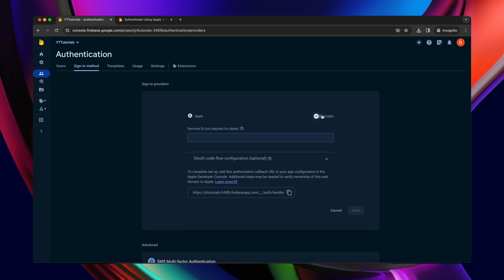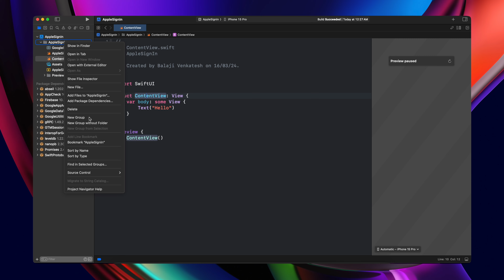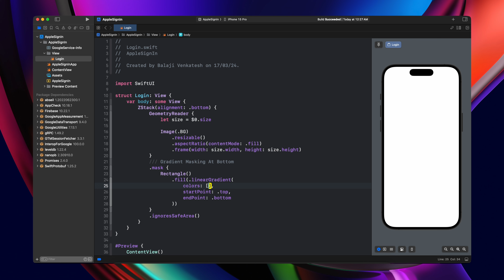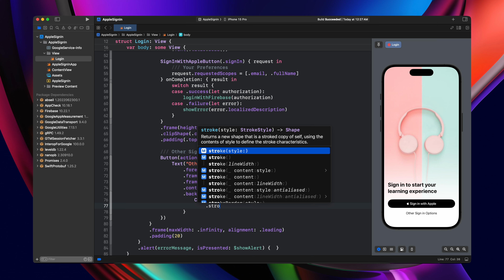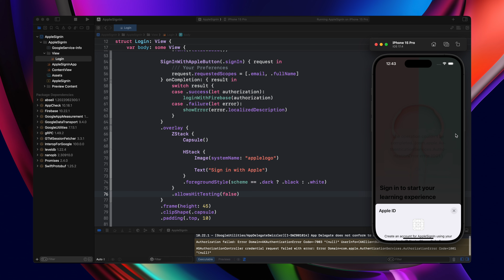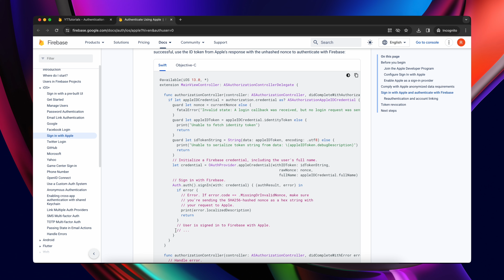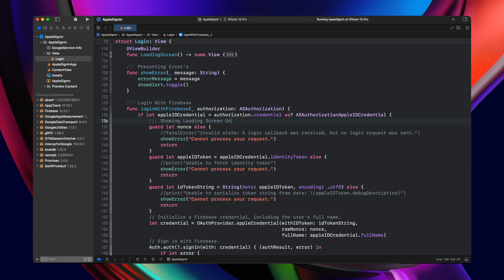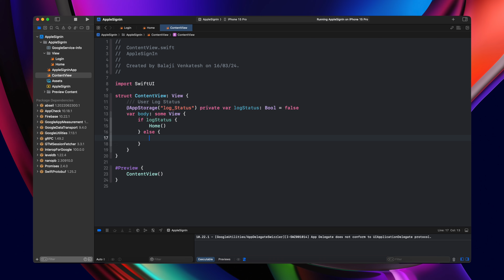Sign In With Apple - Firebase - SwiftUI - Xcode 15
Hello Guys 🖐🖐🖐
In this video, I'm going to show how to create a Login Page With Apple Sign In Integrated With Firebase Using SwiftUI | SwiftUI Sign In With Apple | SwiftUI Apple Sign In | SwiftUI Firebase Apple Sign In | SwiftUI Login Page | Xcode 15 | iOS 17 | Swift | SwiftUI Xcode 15 | SwiftUI for iOS 17 | Xcode 15 SwiftUI.

► My Specs
     Xcode Version: 15.3
     macOS Version: 14.4 Sonoma

► Timestamps
    0:00 Intro
    0:20 Firebase Setup
    0:47 Project Setup
    2:52 Apple Sign In Flow